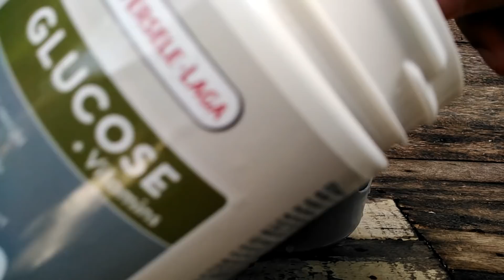PREPARATION FOR PAGUDPUD NAG BIGAY KAMI NG GLUCOSE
Maraming salamat po sa lahat sa walang sawang pag suporta!